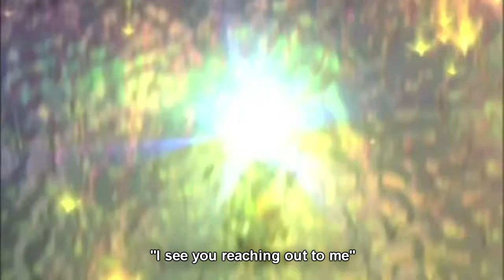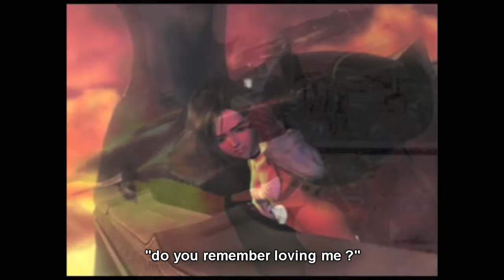Melodies of Life - Final Fantasy IX (eng sub)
A main theme from game Final Fantasy IX. The theme is the motif for the romantic relationship between Zidane Tribal and Garnet Til Alexandros XVII.

"I didn't have a choice. I had to live. I wanted to come home to you. So... I sang your song." - Zidane Tribal